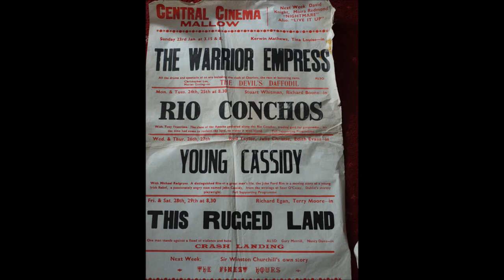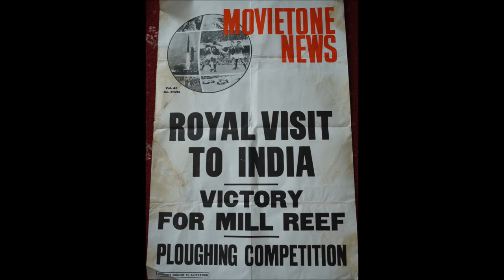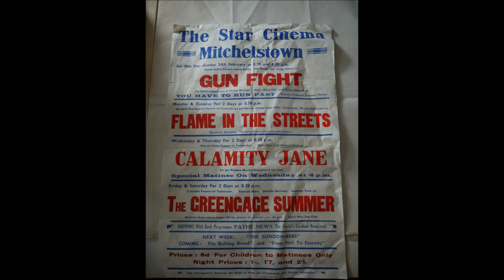Mallow Old Central Cinema Posters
These old posters from The Central Cinema Mallow and also one poster from The Star Cinema Mitchelstown